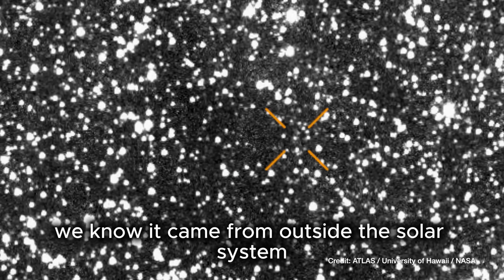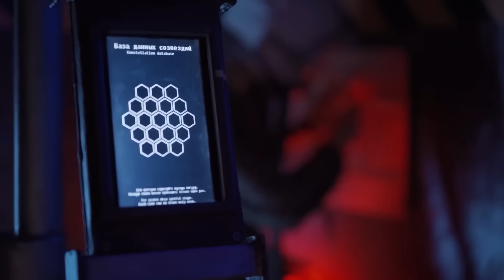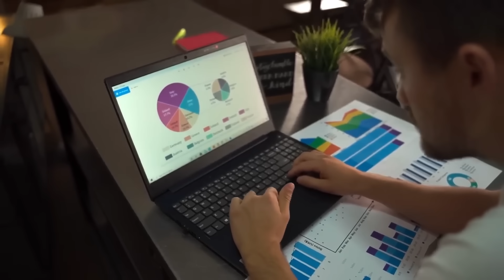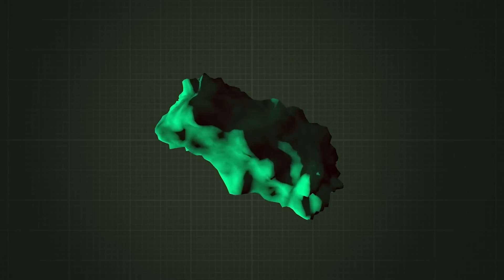New 31/ATLAS Discovery Has NASA & Scientists Terrified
A celestial drama is unfolding above our heads, and the stakes couldn't be higher. "New 31/ATLAS Discovery Has NASA & Scientists Terrified" delves into the astonishing true story captivating the world's leading astronomers and institutions. Rarely does a single cosmic object pull the collective gaze of every major space agency, but 3I/ATLAS—a vast, fast-moving interstellar visitor with a chemistry and path unlike anything seen before—has triggered a chain reaction of scientific urgency and public curiosity.

00:00 - Intro
00:53 - Interstellar Intruder—The Discovery That Shocked the World
03:05 - Unprecedented Chemistry—A Celestial Recipe for Alarm
05:38 - A Terrifying Trajectory—Precision, Course Corrections, and Impact Scenarios
08:49 - Outro

What makes 3I/ATLAS so terrifying? It's not just its alien origins, but the shocking revelations found in its wake. As the largest, brightest interstellar body ever recorded, its approach is punctuated by inexplicable chemical signatures: an astonishing eightfold excess of carbon dioxide compared to water, unexpected traces of nickel, cyanide, and a mysterious green glow now visible to even amateur sky-watchers. Each discovery shatters previous scientific expectations, hinting at conditions and processes that lie far beyond the reach or imagination of traditional astronomy. And just when things couldn't get more intense, observations begin to document erratic course corrections as the object zeroes in on Mars—provoking claims of advanced guidance, or something even more elaborate.

Will 3I/ATLAS merely pass through, changing our models of solar system formation forever, or could its presence mean far more—potentially bringing cosmic contaminants, interstellar threats, or proof that we are not alone? NASA, ESA, and the world's top planetary defense agencies have mobilized, tracking the object's every move and sharing real-time discoveries with the public. Controversy swirls as renowned figures debate whether this visitor is a natural wanderer—or an engineered probe, sent with purpose by forces unknown.

If you crave breakthrough science, cosmic mysteries, and the thrill of discovery, this video is your gateway to understanding both the facts and the fears surrounding 3I/ATLAS.